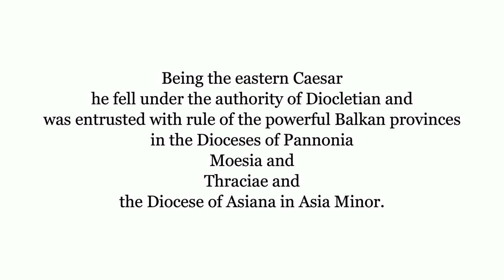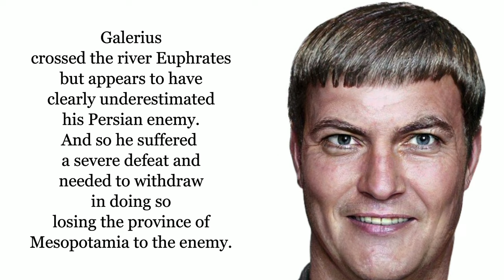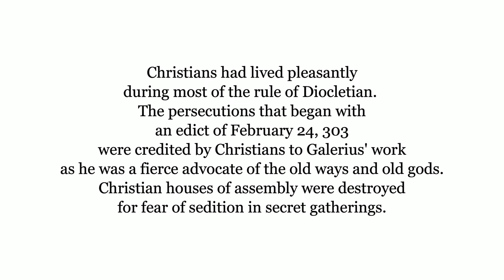Galerius-Roman Emperor-Real Faces-Ancient Roman History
The real faces of a young and an old Galerius, the Roman Emperor who reigned from 305 to 311, was notorious for his persecution of Christians. During his reign he campaigned against the Sasanian Empire and across the Danube against the Carpi.
  Although he was a harsh opponent of Christianity, Galerius ended the Diocletianic Persecutions when he issued the Edict of Toleration in Serdica in 311 AD.